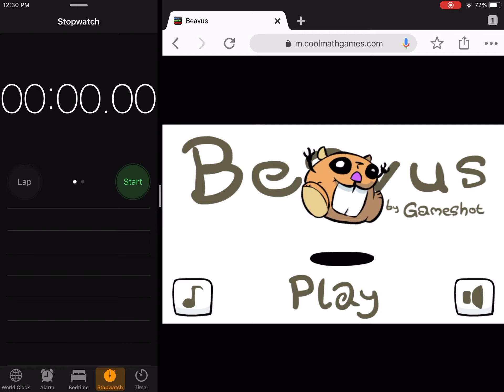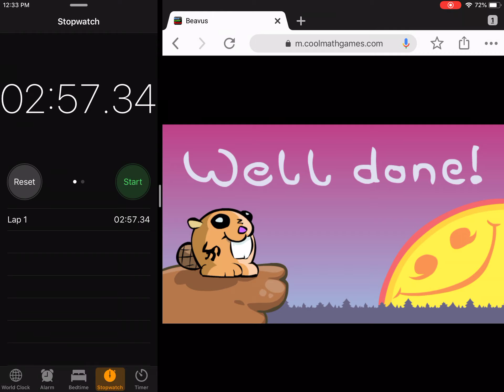Beavus Speedrun | 2:57.34 | Former WR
almost fully optimized. 3 seconds could be saved